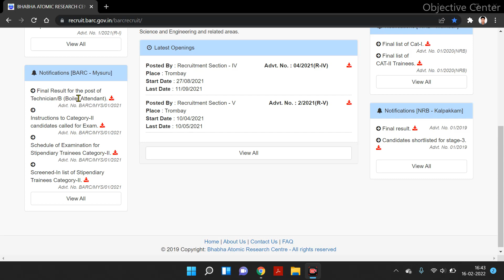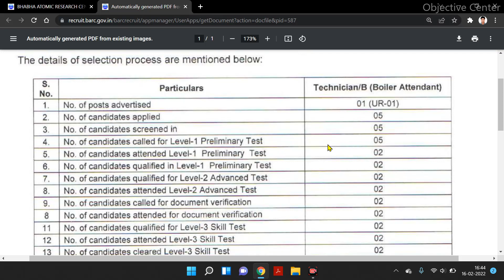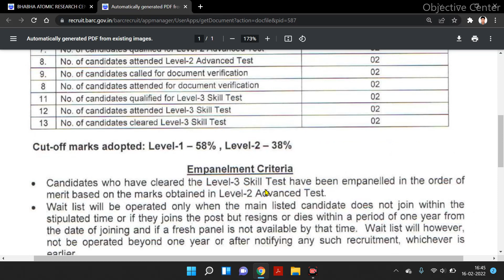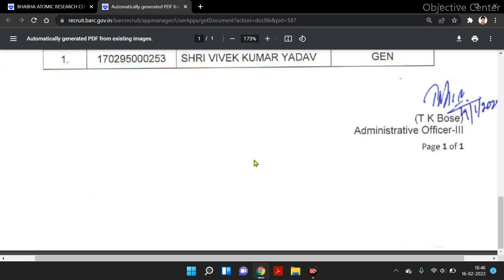BARC Final Result 2022 आ गया | barc technician b result 2022 | barc boiler attendant result 2022